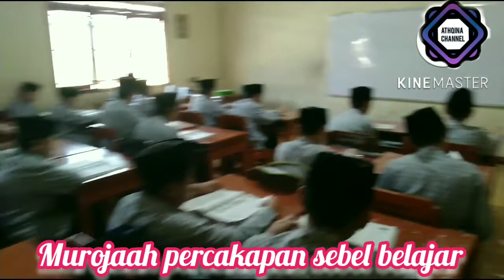KENANGAN SANTRI 7E 2021/2022 || MTs AL-IRSYAD TENGARAN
ini adalah sebagian kenangan Kelas 7E MTs Al-Irsyad Tengaran Yahun Pelajaran 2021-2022. Berjumlah 33 santri yang berasal dari berbagai provinsi se-indonesia